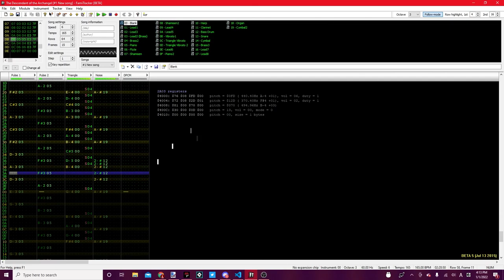The Descendant of the Archangel ~ Strawberry Crisis (FamiTracker 2A03, Dragon Quest-style)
Thumbnail art by CaraPrincess. This is the main battle theme to Touhou Tenkijou. I composed it using Koichi Sugiyama's style, though I plan on doing a classical approach for my own Touhou RPG when I get to it someday.

Rated PG-13 for some violent images and language.